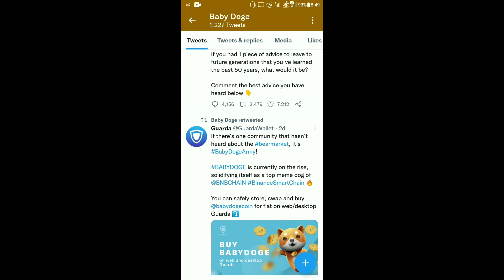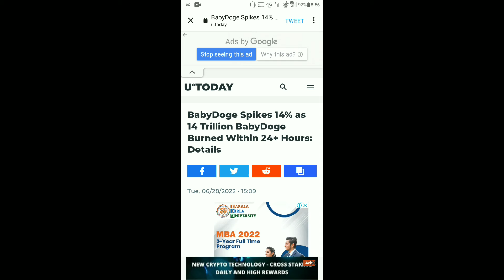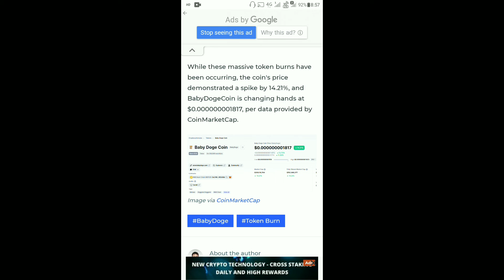Baby Dogecoin News Today | Crypto News Today | Baby Doge News | Cryptocurrency News | Burning